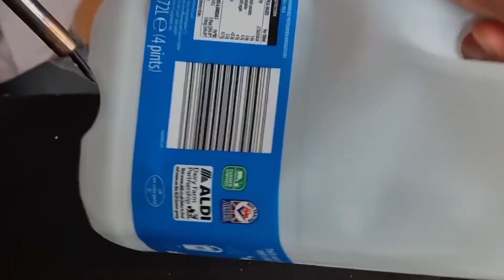How To Grow Lettuce in Plastic Bottles - Have You Ever Seen Lettuce Grown in Plastic Bottles At Home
How to grow lettuce iceberg indoor UK/how to grow lettuce from seed in pots at home.